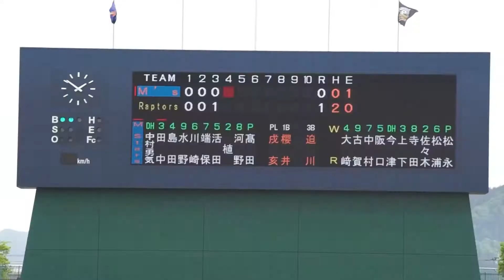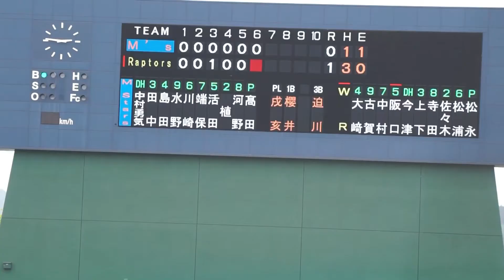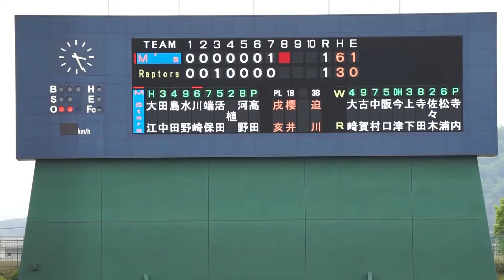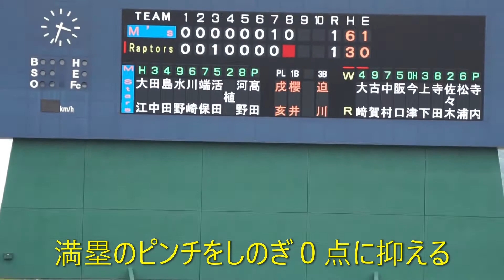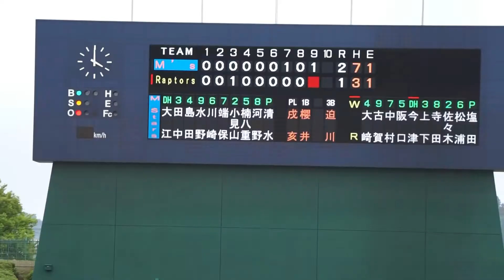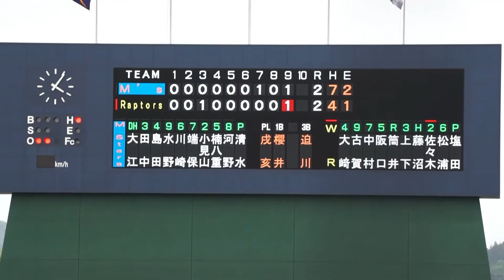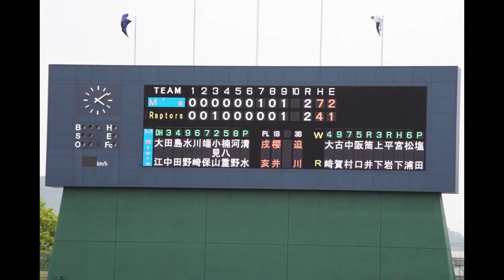福井ワイルドラプターズ2021 5 8VS石川（県営）終盤逆転されましたが、追いつき引き分けに。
この1球、あと１本　が出ていれば